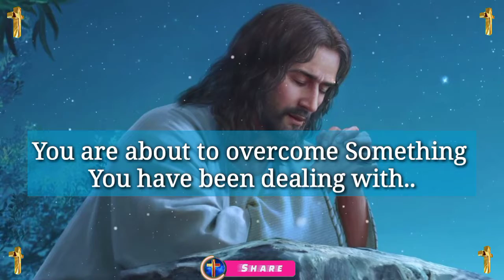KEEP WORKING AND BELIEVING IN ME 🌈 prophetic messages 💌 jesus photos 🖼️ prophetic word 🗒️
God blessings message ~ KEEP WORKING AND BELIEVING IN ME 🌈 prophetic messages 💌 jesus photos 🖼️ prophetic word 🗒️

📗Jesus Books📗
Jesus Calling Bible Storybook

1. Jesus message today
2. God's message for me today
3. jesus message to me
4. Gods ungent message to you
5. god's message for you today
6. Gods message today
7. Gods message for you today
8. God says today
9. Gods message for me today
10. gods message for me today
11. God message 2023
12. urgent message from god
13. god message today
14. god message for me today
15. God message for you today
16. god message status
17. gods message for me
18. God's message today
19. Angel message
20. God's word today

1. universal prayer
2. matt fradd on jesus prayer
3. prayer for priests
4. prayer for church growth
5. prayer for church growth with scriptures
6. Thank you lord
7. thank you god message for birthday
8. prayer for church growth youtube
9. Prayer to thank god in advance
10. Prayer to thank god
11. gratitude to god message
12. thank you god
13. thank you god everything

1. prophetic word
2  prophetic word today
3. prophetic messages
4. my prophetic word
5. Daily prophetic word
6. Prophetic Word from
7. Prophetic Word for today from god
8. prophetic word from god
9. prophetic dream
10. Prophetic word today youtube
11. prophetic word 2023
12. Prophetic dreams
13. Church growth
14. Genesis 15
15. concept of faith
16. Universe message for me today
17. The Father says today
18. universal message today
19. universal message tarot
20. Urgent universe message
21. Bible study with me
22. universal message for me
23. universal message affirmation
24. Ungent message for me
25. universe message
26. Christian goodevening message
27. christan goodnight message
28. Christian goodmorning message
29. Julie green
30. Julie green prophetic word
31. Almighty father
32. Abba Father
33. he is everywhere
34. ascension update
35. verse of the day today
36. God says he is everywhere
37. catholic mass
38.verse of the day
39. today's verse
40. todays verse
41. beautiful christian quotes
42. Christian quotes
43. Best christian quotes
44. Christian quotes and sayings
45. Daily catholic mass today
46. catholic mass today